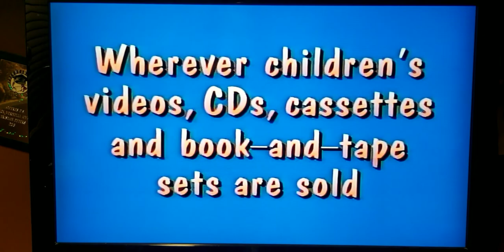Only From Sony Wonder But It's Messed Up In Reversed